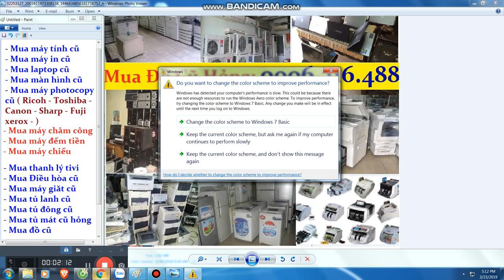Mua thanh lý máy in , Mua thanh ly may photocopy